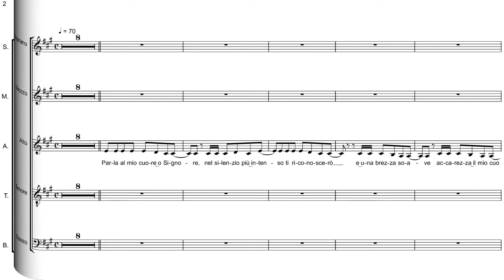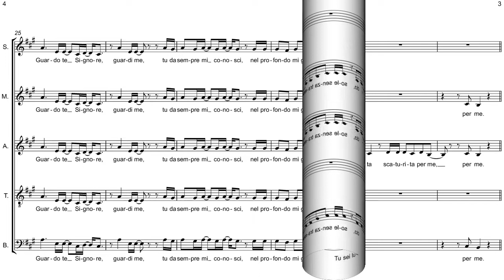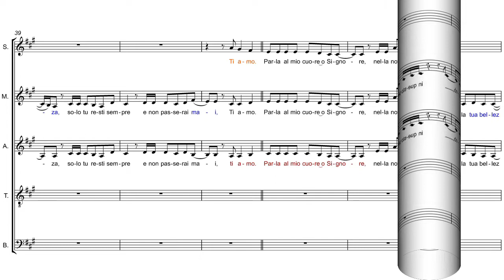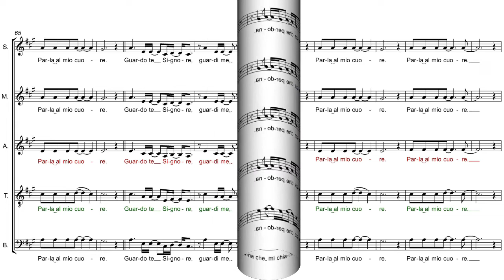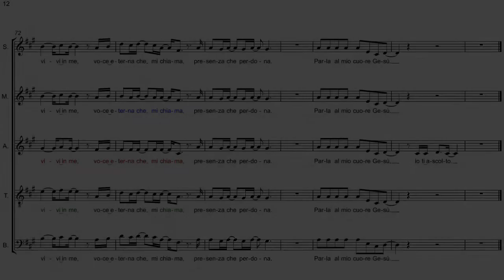Parti staccate - Parla Al Mio Cuore - Alto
Parla Al Mio Cuore
di RnS
dall'Album "Parla Al Mio Cuore"